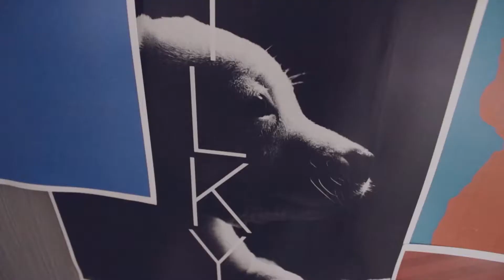Diamond Behind-The-Scenes • V-ENTERTAINMENT • 2017-02-03